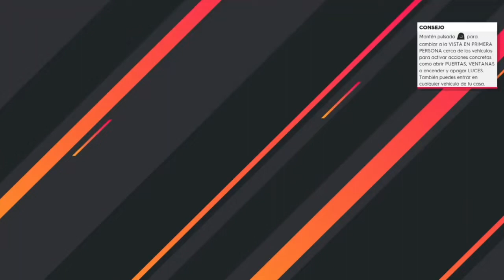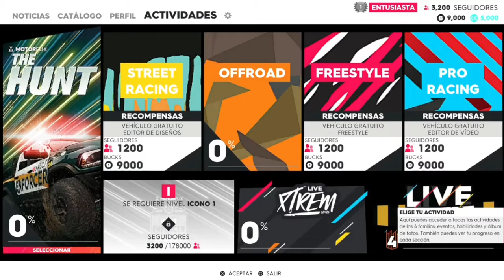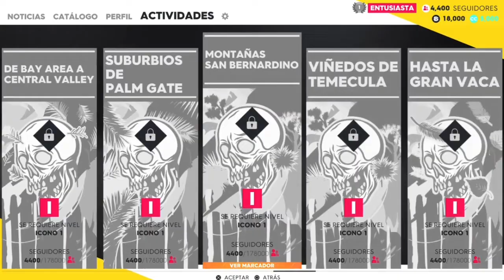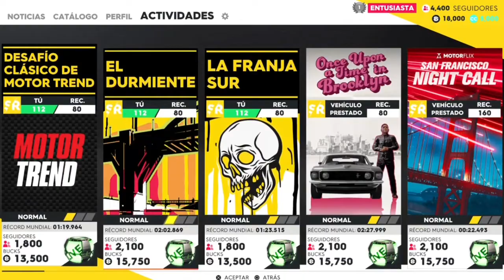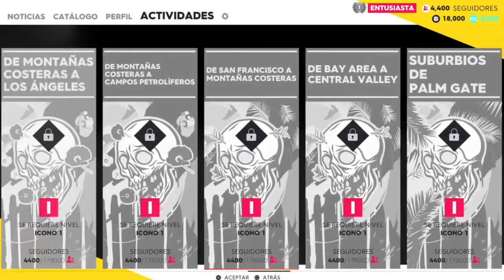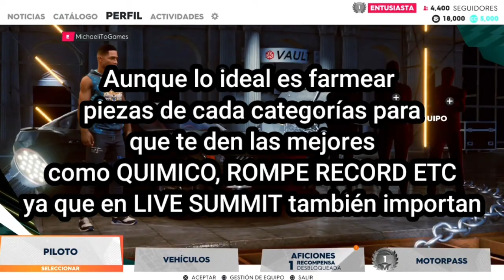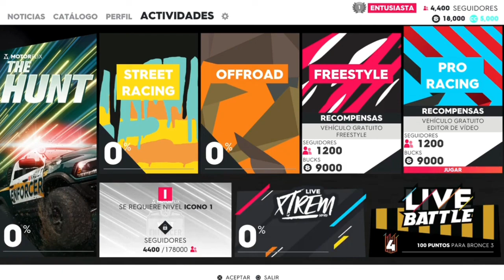Guía para empezar en the crew2 STREET Y HYPERCAR / Tips y consejos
🔴BIENVENIDO A EL CANAL🔴

🔸️Canal VARIADO de contenido Como the crew 2, NFS y PRÓXIMAMENTE FH4

Un saludo

The crew 2 como conseguir mucho dinero
The crew 2 se juega ONLINE
The crew 2 the chase the crew 2 GLITCH de dinero THECREW2 the crew 2 como vender coches the crew 2 ajustes pro the crew 2 como hacer drift the crew 2 live summits the crew 2 como empezar a ganar dinero
The crew 2 como conseguir dinero
The crew 2 como tener más seguidores
The crew 2 nuevos autos filtrados
Need for speed glitch
Money glitch en nfs PAYBACK
Money glitch nfs heat
Need for speed como saber cual es el mejor motor